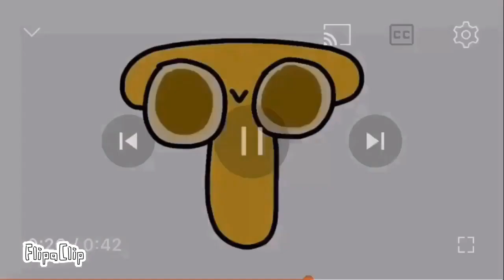T | Selkup Alphabet Lore